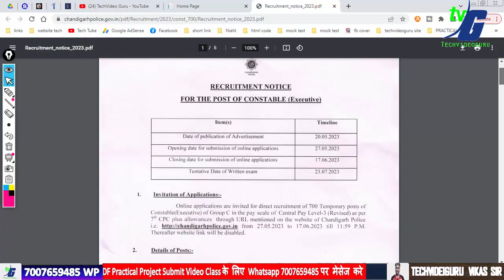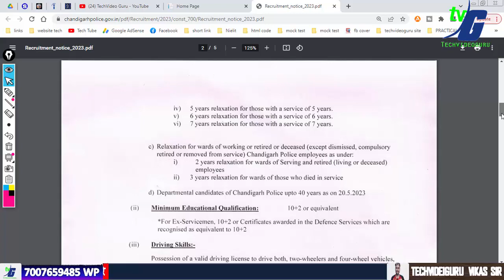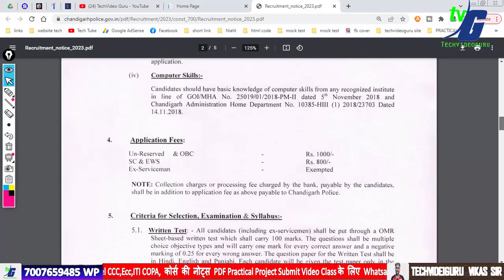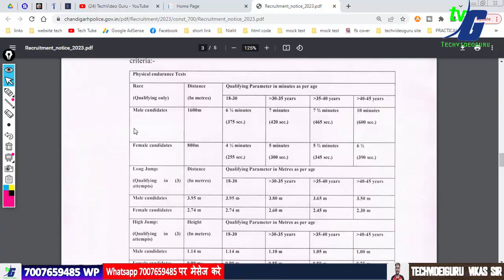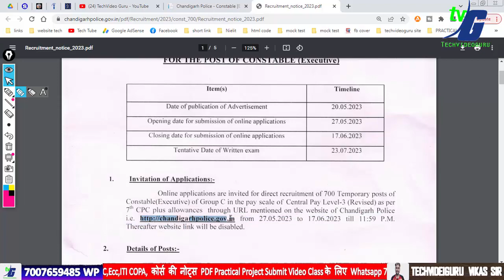सभी के लिए जॉब | ACC-BCC-CCC-CCC+PASS | 12 PASS | 700 POST | CHANDIGARH POLICE 2023 APPLY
CHANDIGARH POLICE RECRUITMENT NOTICE Online Application for the Post of CONSTABLE [EXECUTIVE],Chandigarh Police Constable (Exe) Online Form 2023,Chandigarh Police Constable Exam 2023,Constables (Executive),Chandigarh Police CG Constables (Executive) Recruitment 2023,Chandigarh Police Constable Exam 2023 Short Details of Notification,techvideoguru,acc job,bcc job,ccc job,ccc plus job